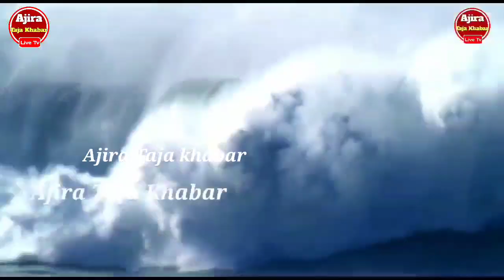ପୁଣି ଓଡିଶାକୁ ମାଡି ଆସୁଛି ଭୟଙ୍କର ବାତ୍ୟା | Odisha cyclone update | Heavy rain cyclone Comming January